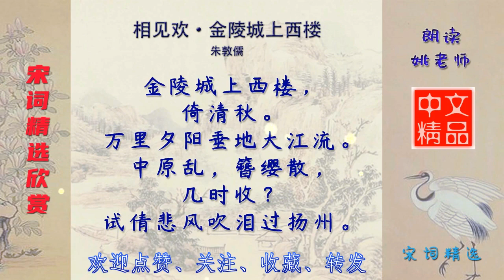相见欢·金陵城上西楼 宋代 朱敦儒